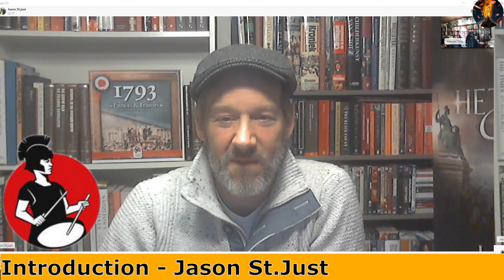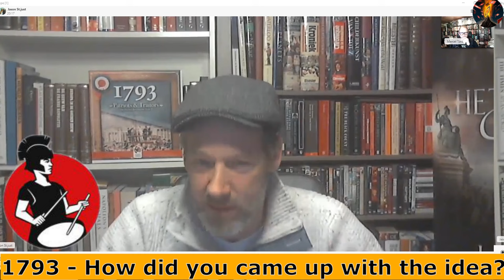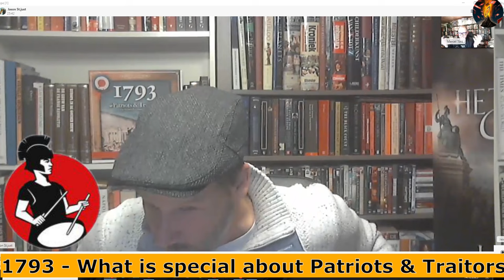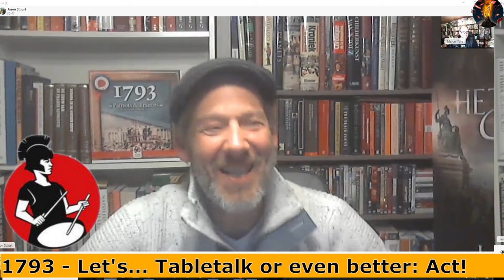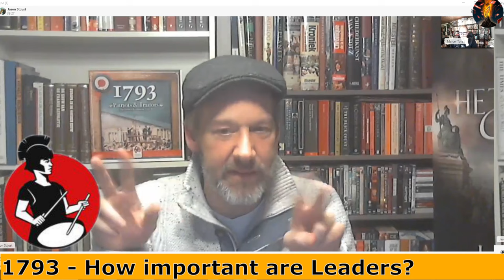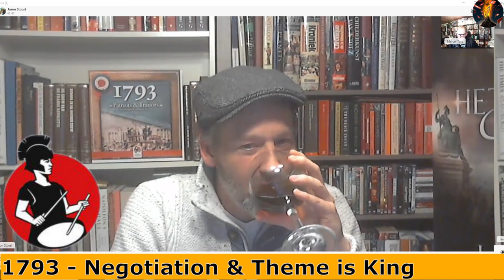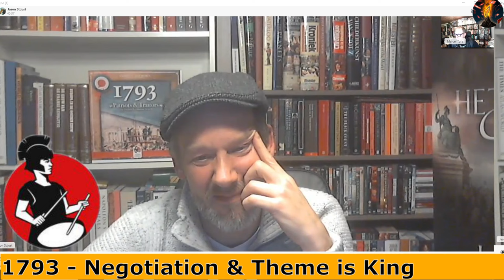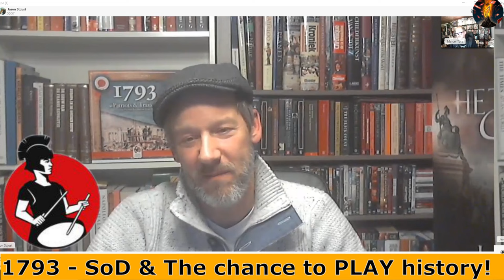1793 Patriots & Traitors on Gamefound - Interview with Sound of Drums Designer Jason St.Just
► Today I have the great pleasure of welcoming Jason St. Just for an interview. Jason has developed the card-driven negotiation board game 1793 Patriots & Traitors for Sound of Drums. In the interview, Jason explains the historical background of the game, recalls his inspiration and introduces the core mechanics.

Take a look at the interview to experience the likable interviewee Jason St.Just!
Heute habe ich das große Vergnügen Jason St.Just im Interview begrüßen zu dürfen. Jason hat für Sound of Drums das kartengesteuerte Verhandlungs-Brettspiel 1793 Patriots & Traitors entwickelt. Im Gespräch erläutert Jason die historischen Hintergründe des Spiels, erinnerst sich an seine Inspiration und stellt die Kernmechanik vor.

Schaut gerne rein, um den sympatischen Interviewpartner Jason zu erleben!

► Spiel: 1793 PATRIOTS & TRAITORS
► Sprache: Englisch, French, German, Dutch
► Spieler: 1-5
► Alter: 14+
► Art des Spieles: (semi) kompetitive

►Sprungmarken
00:00 Introduction - Jason St.Just
03:55 Working for Sound of Drums - how come?
07:42 1793 - How did you came up with the idea?
11:11 1793 - What is special about Patriots & Traitors
16:10 1793 - Asymmetric Factions & Different Goals
19:52 1793 - How do mechanics work out?
23:17 1793 - Let's... Tabletalk or even better: Act!
27:08 1793 - How important are Leaders?
29:09 1793 - Give me Chaos - keep the tension high
29:49 1793 - Sweet Spot, Downtime & Length
32:09 1793 - Negotiation & Theme is King
36:08 1793 - Delivery is planned for March 2024
39:01 1793 - What are your plans for the Future?
40:38 1793 - SoD & The chance to PLAY history!
41:30 Thank You & Farewell Jason St.Just